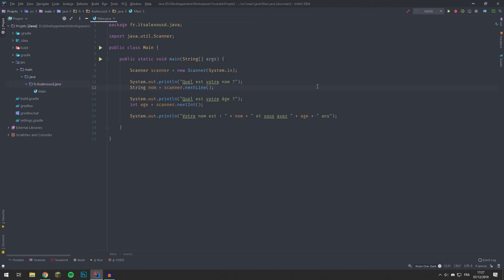Programmer en Java #06 - Lecture des entrées clavier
Tu veux discuter avec moi ou tu as un problème avec un bout de code ? Rejoins ma communauté et moi sur discord en cliquant juste